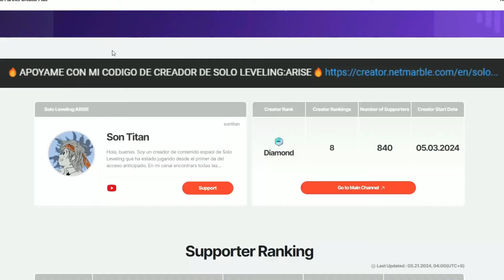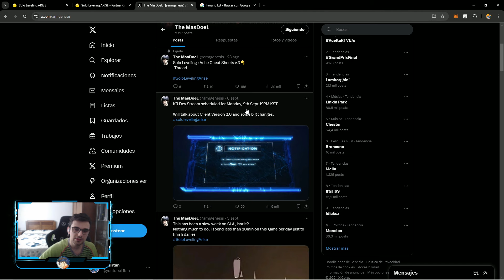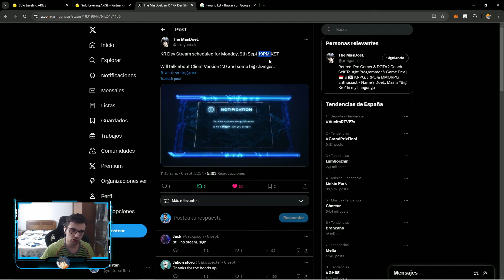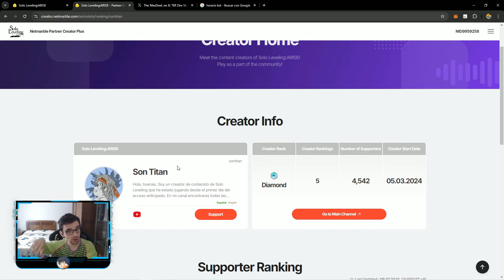😱¡SE VIENE UN ANUNCIO MUY IMPORTANTE de SOLO LEVELING: ARISE!😱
Nuevo video de solo leveling arise donde os aviso del anuncio que se viene !

0:00 INTRO

0:15 VIDEO